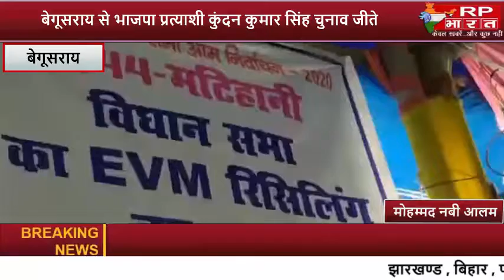BEGUSARAI—बेगूसराय 7 विधानसभा में एनडीए को 2 सीट जीत दर्ज की